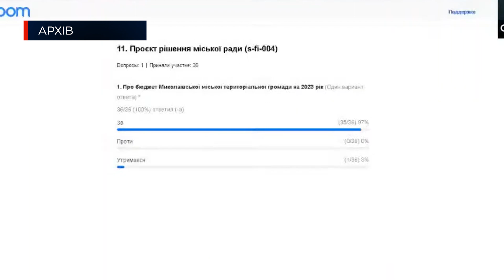Миколаївська міська рада ухвалила бюджет міста на 2023 рік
Миколаївська міська рада ухвалила бюджет міста на 2023 рік. Його називають фактично військовим, напрямки видатків жорстко визначаються чинним законодавством. Як голосували за головний документ та які ще важливі питання розглянули, дивіться у сюжеті.